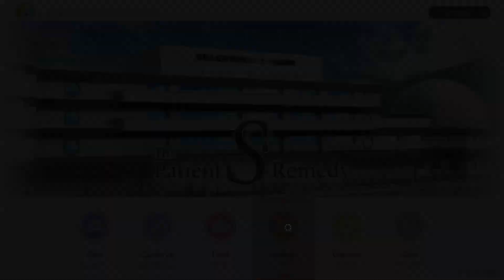The Patient S Remedy #6 สิทธิพิเศษที่ต้องมาพร้อมกับความรับผิดชอบ [Ending No. 1 Normal Ending]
กำลังฟินอยู่ดีๆ กูเเตกกกกกกกก
สรุปหลังเล่นไปหาข้อมูลมาละ เล่นครั้งเเรกจบเเบบนี้ทุกคน

รับชมให้สนุกนะครับ

Facebook (ไว้โพสอะไรเรื่อยเปื่อย)

ตอนนี้สามารถสนับสนุนกิได้ 1 ช่องทางดังนี้
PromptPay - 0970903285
รายได้ทั้งหมดจะเข้ากิโดยตรง จะเอามาซื้อเกมเล่นให้ดูเนี่ยเเหละ!!

อยากสนับสนุนนักพัฒนา (โดยการซื้อมาเล่นเอง) หรือ